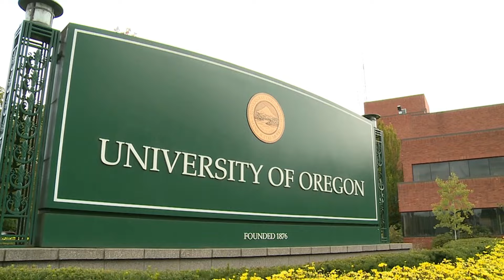Spotlighting Roman Wilson | Michigan Football | The Journey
"The Journey" profiles Michigan WR Roman Wilson.